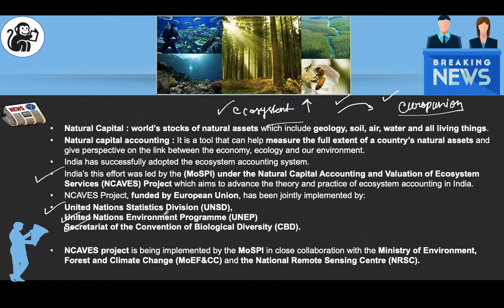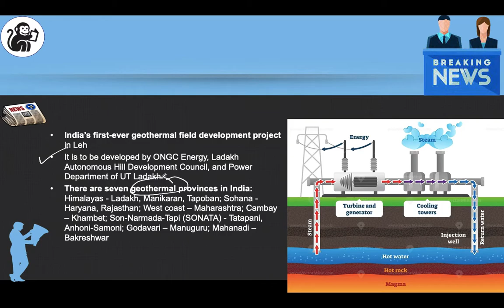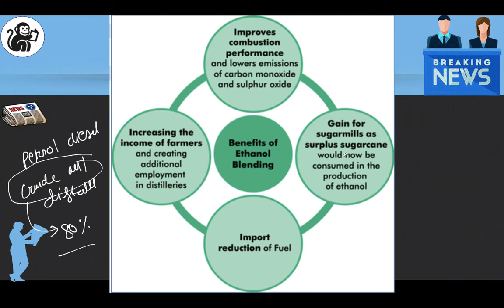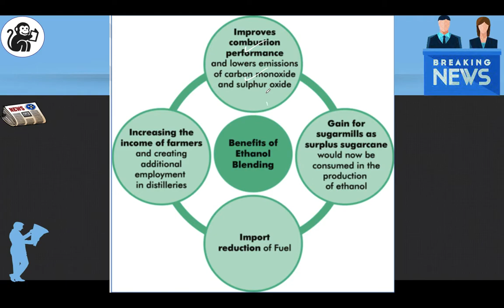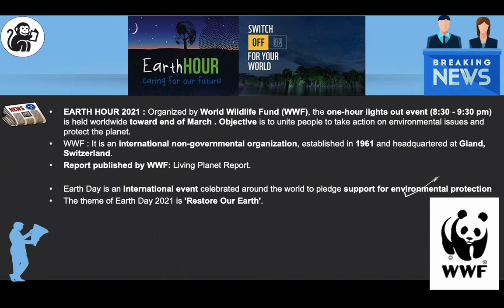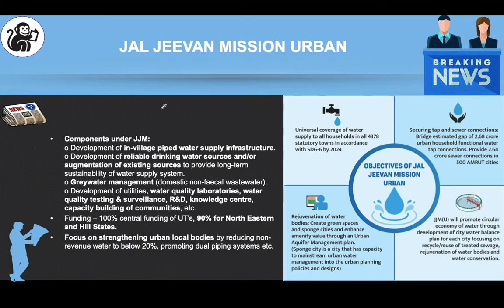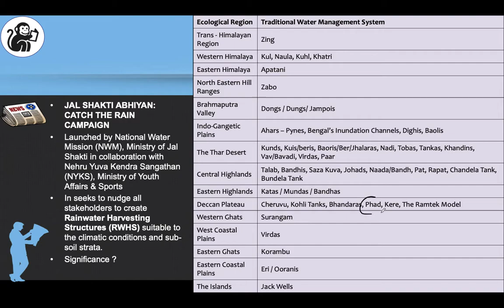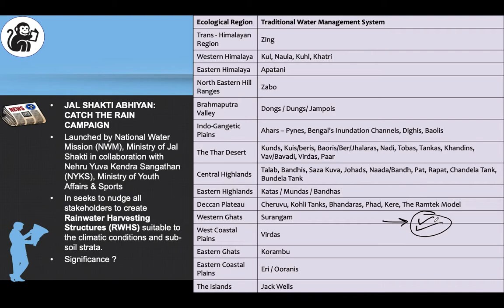Lecture 87 - UPSC Current Affairs Feb21-Apr21 Revision|IAS|ACE it!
Summary: In this lecture, We will discuss Current affairs from Feb21- Apr21.
You can download the PDF from our and going into free UPSC materials.

Hey 👋 If you like our work you can give us a treat by buying us a cup of Coffee on the below link!